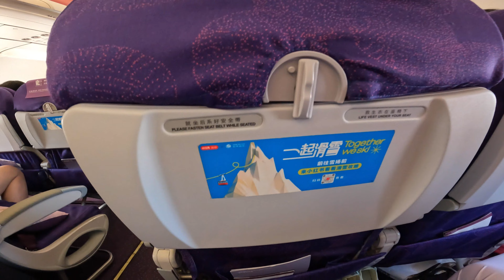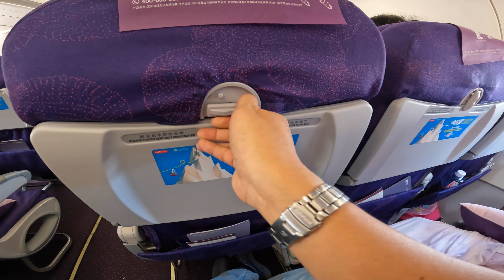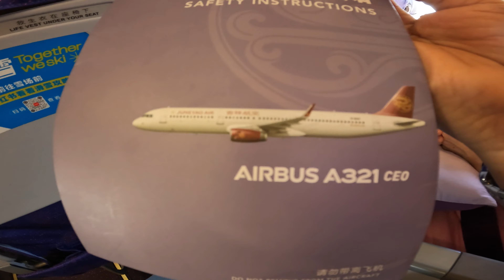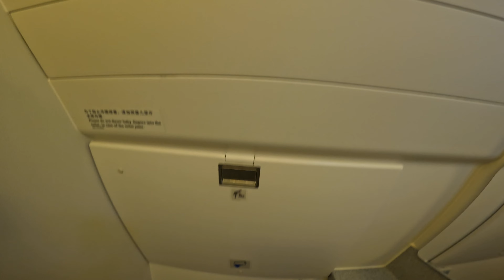Shanghai Tip 2024 EP9 บ้ายบายเซี่ยงไฮ้!! บินกลับ Bangkok สายการบิน Juneyao Airlines | Shanghai2024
Shanghai Tip 2024 EP9 บ้ายบายเซี่ยงไฮ้!! บินกลับ Bangkok สายการบิน Juneyao

*เพื่อนๆสามารถติดตามช่องข้าวหวานทีวีได้ที่:*
*ช่องทาง* *Youtube:*
*ช่องทาง* *Facebook* *Page:*